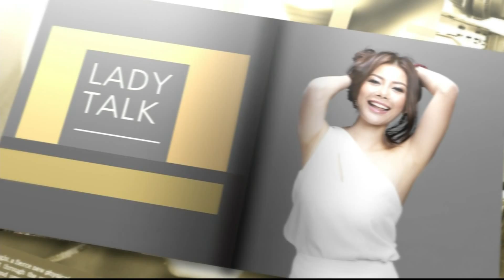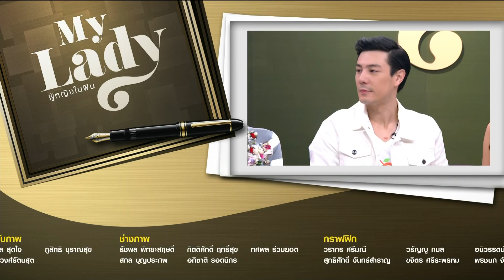My Lady ผู้หญิงในฝัน [Full Episode 55 - Official by True4u]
My Lady ผู้หญิงในฝัน

ผู้หญิงแค่"สวย"หรือ"เก่ง"อาจยังไม่เพียงพอ แต่ยังต้องเป็น"ผู้หญิง"ให้"เป็น มากกว่าที่เคยเป็น อยากรู้ว่าต้องทำอย่างไร พบคำตอบได้ในรายการ "My Lady ผู้หญิงในฝัน" กับ 4 พิธีกรสาวสวย
ได๋ ไดอาน่า : สาวพราวเสน่ห์ ฉลาดรอบรู้และทันสมัย
โน้ต ณัฐศิณีย์ : สาวหวานอบอุ่น รักครอบครัว
เก๋ ชลลดา : สาวสวยเซ็กซี่ ล้ำสมัยนำเทรนด์
จอย สุนันท์ษา : สาวน้อยน่ารัก รักสุขภาพ